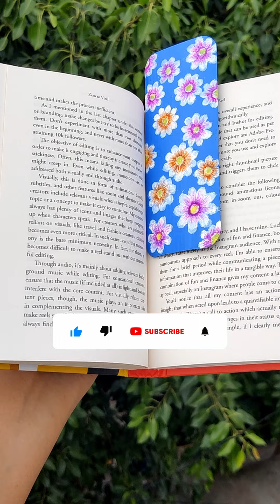Paint BookMark With Me !! | Easy | Sagarika Yadav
In this video, I painted my first ever Book Mark !! Hope you enjoyed watching this ✨😍

Make sure you watch this video till the end to know all about these amazing products! ✨❤️😍

Your love, support and encouragement means a lot!! ❤️❤️

Step by Step Easy Makeup Tutorial in Hindi (हिन्दी) ✨😍 ft. Mom | for Mature Skin | Beginner Friendly

Celebrity Khau Galli in Carter Road with Sea View 😍✨ | Veg Chicken, Frozen Yogurt, Bubble Tea & More

Candies, An Iconic Café in Bandra! ✨❤️ | Things to do in Bandra | Good Food, Music, Art & much More!

Please do not use any photos or videos or content created ( By Sagarika Yadav ) in this video without my permission.